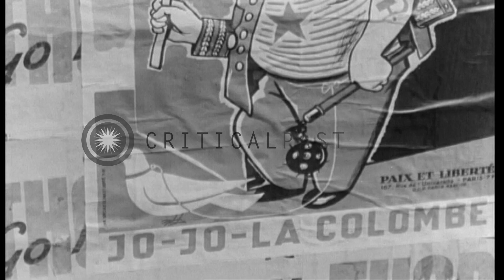Communist slums of Paris,France. HD Stock Footage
Communist slums of Paris,France.

Narrator speaks popping out of his car in the Communist slums of Paris, France. Clothes hang on the balcony of a house. A woman stands on a fire escape balcony. Back alleys of the Communist slums. Men and women do their daily chores. Four kids, arm-in-arm, walk in an alley. A boy sits near a box of firewood. Children play ball near fence plastered with Communist slogans. 'US Go Home' written on a wall. A wall with several anti-Communist posters pasted on it. One poster shows Stalin's cartoon holding a peace sign in one hand and a club in another. Another poster depicts an armor plated dove with its beak symbolizing a gun. A poster shows Stalin's cartoon dancing above the satellite states and his dagger pointing at the heart of France. Location: Paris France. Date:  1954.

57,000+ broadcast-quality historic clips for immediate download.